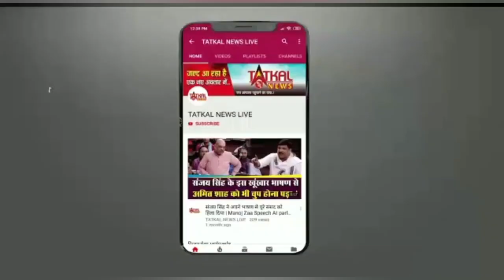Top5 रैपर बादशा फिर फंसे विवादों में,PM मोदी और अमित शाह दे रहे हैं भड़काऊ बयान